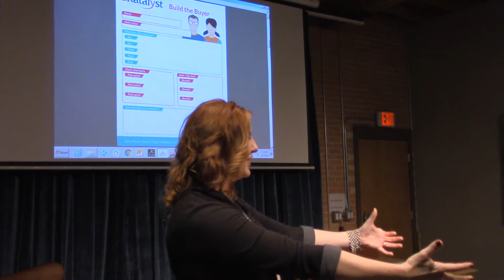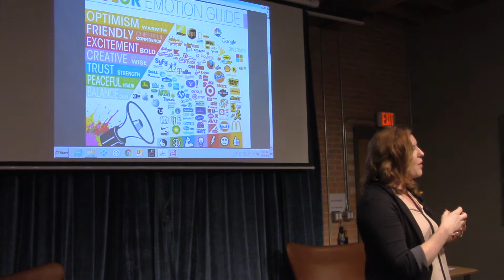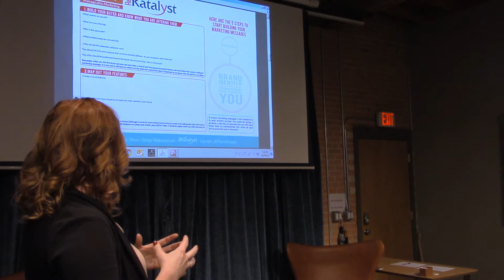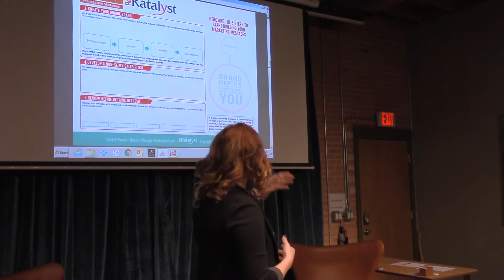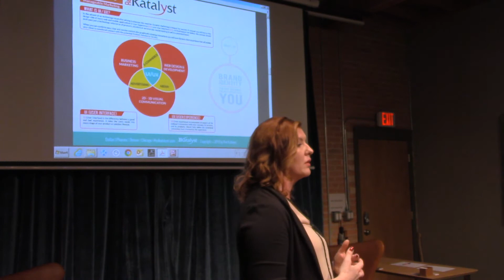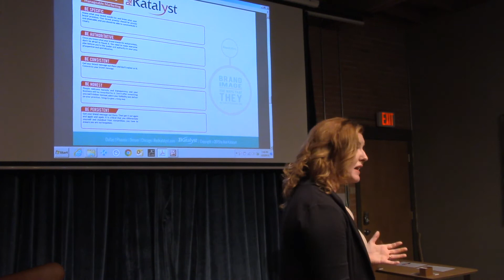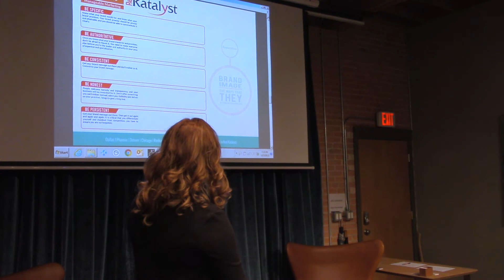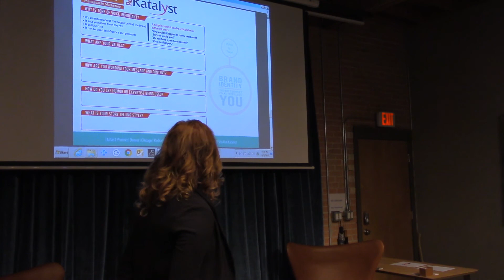Katherine Nelson: Defining Your Buyer Persona Part 2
What you will learn:
A working methodology on how to create the customer journey and tools to define who your customer REALLY is.

– Worksheets will be provided with this presentation
– Bring your User Story
– Bring any written work you’ve done in defining your target customer

About our Speaker:

Katherine (Kat) Nelson, created RedKatalyst Consulting to help both people and companies get unstuck – driving the strategy for fast growth companies.

Kat has consulted with hundreds of organizations with specialized expertise in marketing, finance, customer and product development, process management, and leadership coaching.

With RedKatalyst Kat has helped businesses optimize operations, launch new products and services, prepare to raise capital and uncover new value. Previously, Kat was part of the senior leadership team at Obtiva, one of the hottest independent software development shops in the country when it was acquired by Groupon in 2011. She began her career while still in college, working as an auditor and eventually expanding beyond finance into business operations and technology.

She’s a frequent speaker at industry events like the Web 2.0 conference in New York and TechWeek in Chicago, and speaks on topics throughout the nation on “How to find your Superhero Niche”, “How to Develop Your Customer”, or “How to Get Unstuck in a World of Checklists”.

Kat travels between Chicago, Dallas, Denver, Phoenix, Austin and New York where she loves to connect and be connected, mentor, speak, support start-up initiatives, and help people stay agile in work and in life.

Kat’s Personal Mission is to help you add more value to your world than you ever dreamed possible, by giving you tools you can start using now to improve your business and your life.
GeniusDen is custom designed and built for your focus and productivity. We are located in the creative arts hub of Deep Ellum on the East end of downtown Dallas. Our members work at the at our common desks in the open creative coworking spaces and teams from three to ten people can office in a shared office space.  and see our Values and Mission. GeniusDen is a work and learning community where business leaders grow their companies. Besides our office space for rent, we offer remote memberships and virtual office space with mailboxes. Now you can have a physical address for your online business. GeniusDen is your remote office.   We have Open Desks, Dedicated Desks, Private Offices, education events and social events. We also have conference room rental and Event Space Rental. to attend a current event. Looking for a small office space for rent? Or want a mailbox for rent, or just looking to rent a conference room for a day?